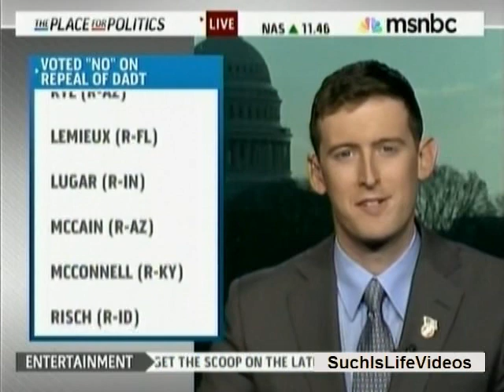Sgt. Brian Fricke Vs. Chuck Donovan On Religious Community & DADT Repeal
Thomas Roberts talks with Sgt. Brian Fricke (Service Members Legal Defense Network) & Chuck Donovan (Heritage Foundation).